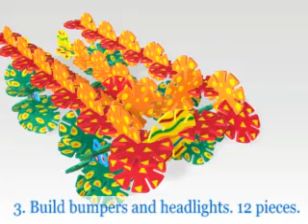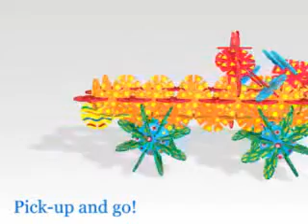Truck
Build your own truck with Connectagons from HearthSong.com